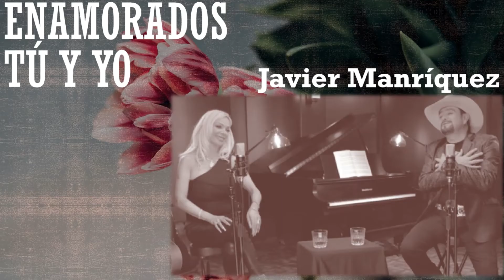El nacimiento de "Enamorados Tú y Yo"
Javier Manríquez presenta su nuevo hit, "Enamorados Tú y Yo", a dueto con la leyenda, la Dama de Hierro; Marisela.